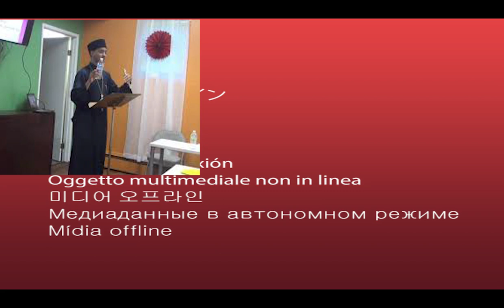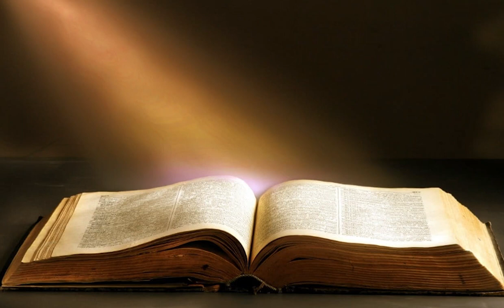81 አሀዱ// የመጽሐፍ ቅዱስ ጥናት/ መጽሐፍ ቅዱስ ምንድን ነው? ክፍል 2 / Kesis Dr Mebratu Kiros Part 2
ቀሲስ ዶክተር መብራቱ ኪሮስ የመጽሐፍ ቅዱስ ትምህርት
መጽሐፍ ቅዱስ ምንድን ነው?

 1. የእግዚአብሔር ቃል ነው።
 2. የነፍስ ምግብ ነው። የእለት እንጀራን ስጠን ዛሬ
 3. መጽሐፉ ቅዱስ የህይወትን የሚሰጥ ዘር ነው
4 የሚያነጻን የሚያጥበን  የሚጠራን ቃል ነው። እኔ ግን እላችሀለው
5. መጽሐፉ ቅዱስ የሚያበራ መብራት  ነው ዳዊት 118÷105 ህግህ ለእግሬ መብራት ፥ ለመንገዴ ብርሀን ነው።
መጽሐፉ ቅዱስ አይን ያበራል የውስጥ አይን። ማስተዋልን
6. መጽሐፉ ቅዱስ የሚያቃጥል እሳት ነው።
ኤርሚያስ 20÷9
7. እንደድንጋይ የሚደነድን ልብን የሚሰብር መዶሻ ነው
8. ቃሉ ያድናል ዮሐ 20÷31 ነገር ግን ኢየሱስ እርሱ ክርስቶስ የእግዚአብሔር ልጅ እንደ ሆነ ታምኑ ዘንድ ፥ አምናችሁም በስሙ ሕይወት ይሆንላቹ ዘንድ ተጽፏል ። ቃሉ ያድናል